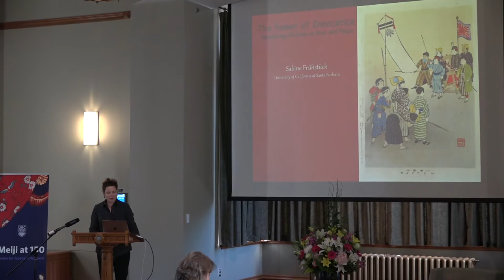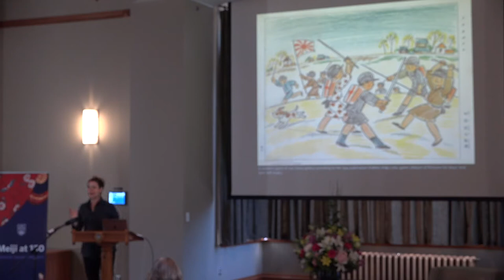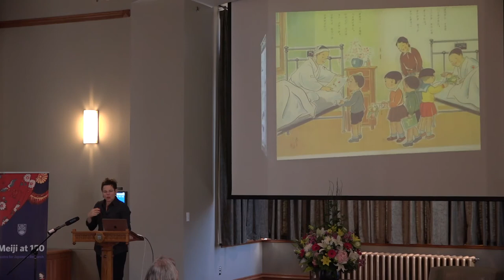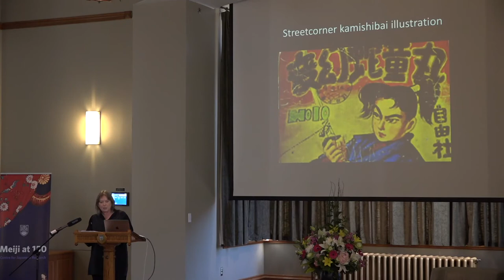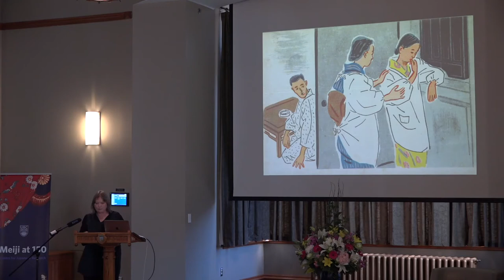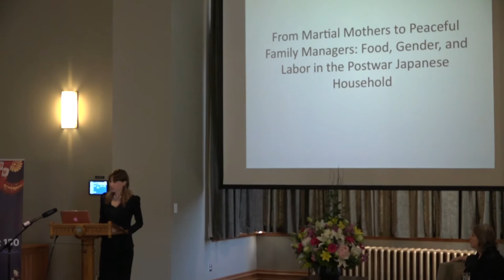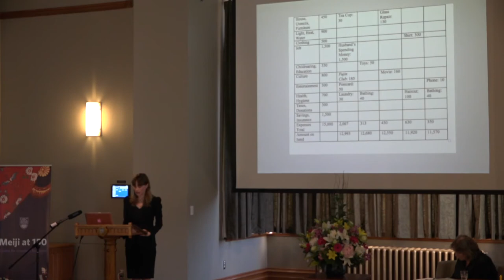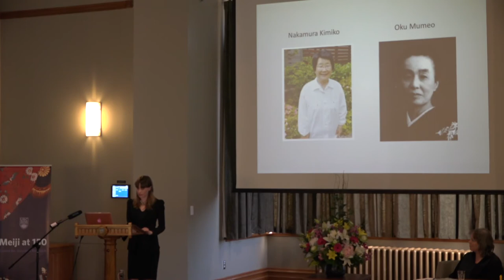Meiji at 150 Workshop, March 9, 2018 | Gendering War & Peace in Modern Japan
In this workshop, Dr. Barbara Molony (Santa Clara), Dr. Sabine Frühstück (UCSB), Dr. Sharalyn Orbaugh (UBC), and Dr. Hillary Maxson (Oregon) present their recent research and discuss the transwar positionality of women and children, resisting the tendency to see 1945 as a breakpoint and to instead analyze longer-term developments in years of both war and peace.

This workshop was held on March 9, 2018 as part of the Meiji at 150 Workshop Series, hosted by the Centre for Japanese Research, the Department of History, and the Department of Asian Studies, with the generous support of the Consulate-General of Japan in Vancouver and the UBC Faculty of Arts.